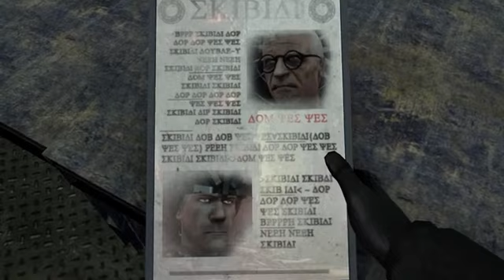sikibi tolet 70 part2